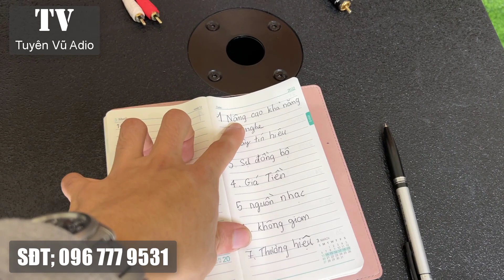7 Mẹo Cho Dàn Âm Thanh Hay Hơn, Ít Người Chia Sẻ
7 Mẹo Cho Dàn Âm Thanh Hay Hơn, Ít Người Chia Sẻ
Video này Tuyên Vũ Audio sẽ giới thiệu với quý vị khán giả về 7 Mẹo Cho Dàn Âm Thanh Hay Hơn, Ít Người Chia Sẻ, ngoài ra các bác có thể tham khảo về các loại vang cơ lai số caf, vang cơ avpro, vang cơ dmx asp 1000 bên em.